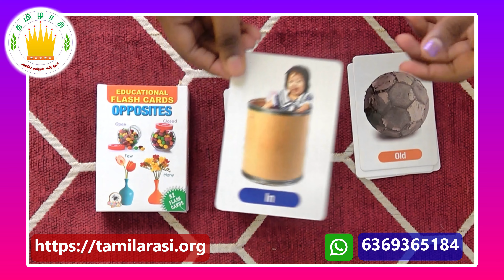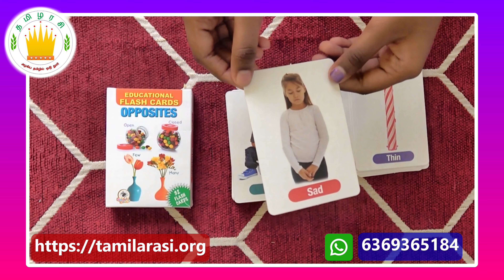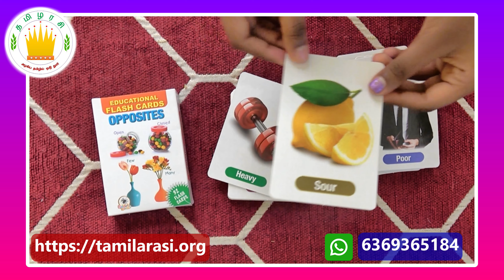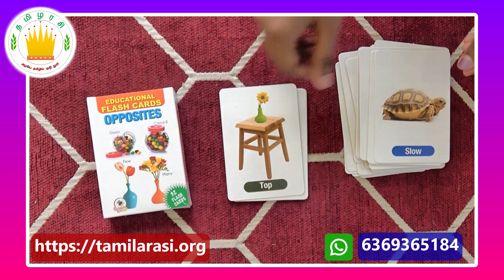தமிழரசி -Opposite words in English Flashcard for Kids & children-Tamilarasi| Educational Flashcard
தமிழரசி -Learn Opposite words in English for Kids & children-Tamilarasi| Educational Flashcard

1. English Bundle Books For Beginner(Premium) Recommend - 16 Titles INR 1,700.00/- Only

2. English Bundle Books For Beginner(Basic)  - 9 Titles INR 890.00/- Only

Subset
1. English Bundle Books For Beginner(Basic) without Picture Books 5 Titles INR 465.00/- Only

2.English Bundle Picture Books For Beginner(Part of English Bundle) 4 Titles INR 425.00/- Only

English Bundle Books For Beginner - Books for Reading only  7 Titles INR 820.00/- Only

 and show/motivate our kids talents